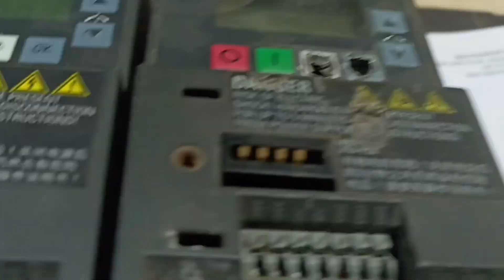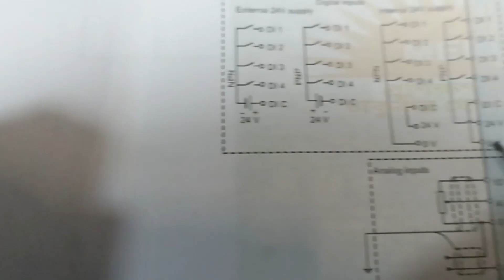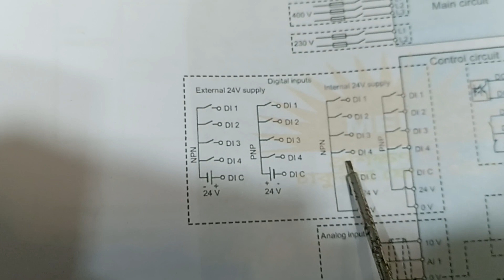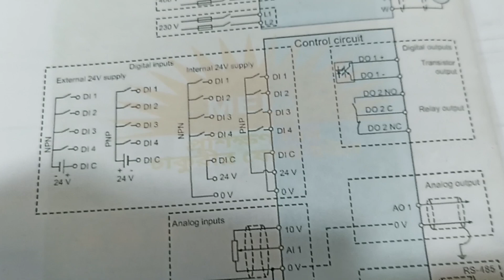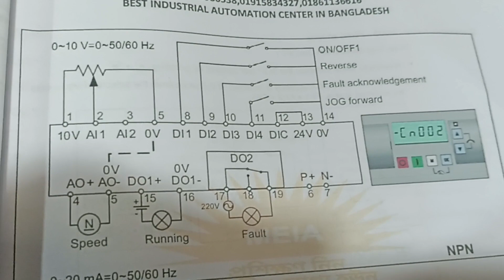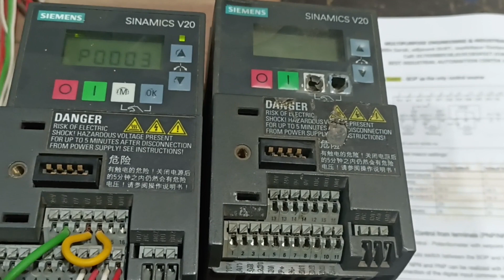V20 Vfd Wiring Diagram সিমেন্স ব্রান্ডের v20 ভিএফডি ওয়ারিং ডায়াগ্রাম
Siemens Brander Sinamics v20 vfder wiring diagram and sink connection (PNP) or Source connection ( NPN) Discuss, External terminal Foward and Reverse connection, Realy output terminal, connection  P+, N- Terminal ,(Rs-485 Communication)  connection, Dic, DI1, DI2, DI3, DI4, and 0v,,, 24v connection  dicuss,সিমেন্স ব্র্যান্ডের সিনামিক v20 ভিএফডি এক্সটার্নাল ওয়ারিং ডায়াগ্রাম, এক্সটার্নাল ফরোয়ার্ড, রিভার্স কানেকশন রিলে আউটপুট কানেকশন ডিসকাস্     Rs-485কমিউনিকেশন এন্ড এক্সটার্নাল অল টার্মিনাল  ওয়ারিং,,